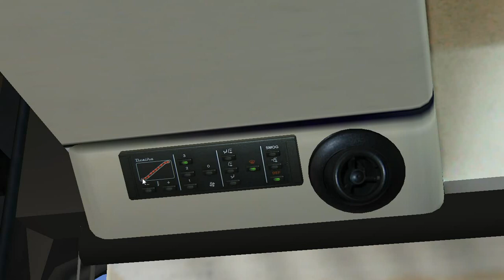OMSI Obiektywne ocenianie Man NL202 by MR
Film przedstawia obiektywne ocenianie dla autobusu Man NL202 by MR do gry OMSI. W każdym odcinku bierzemy na warsztat jeden autobus z gry omsi, przyglądamy się każdemu aspektowi i wydajemy werdykt - obiektywną ocenę.
Optymalizacje modelu oceniam na: 3

Ocena 1 to zła optymalizacja
Ocena 2 to średnia optymalizacja
Ocena 3 to dobra optymalizacja